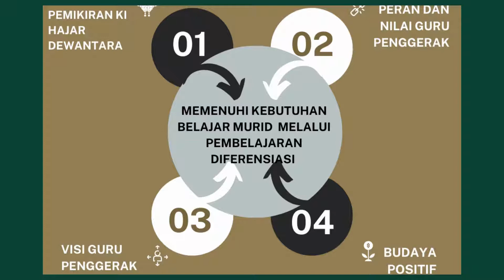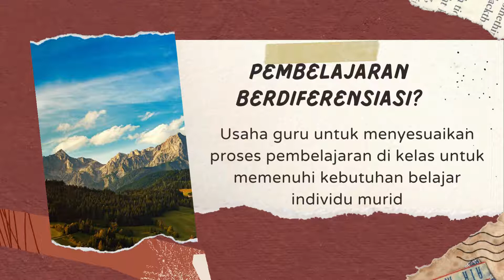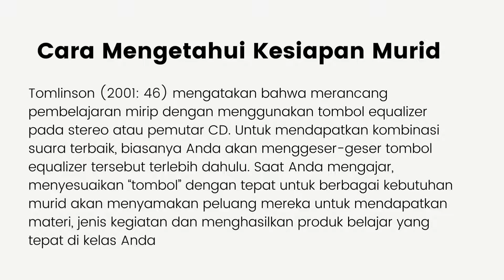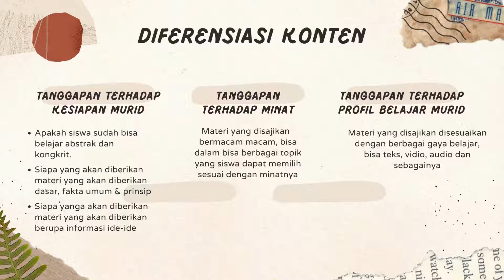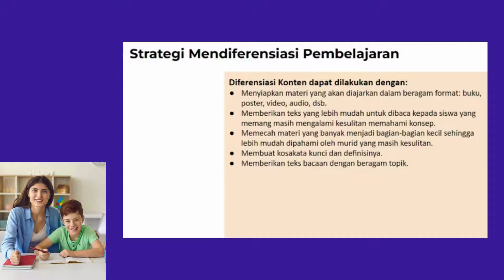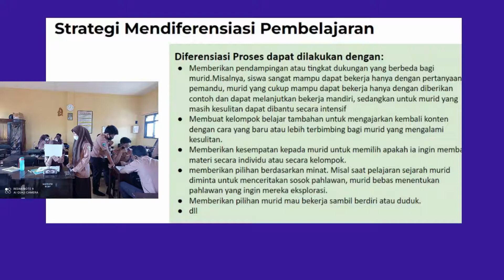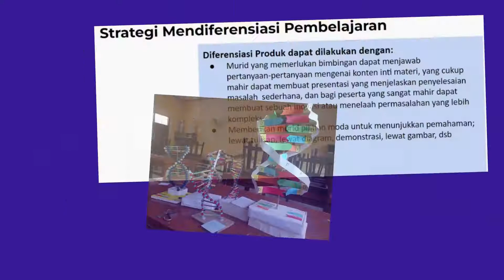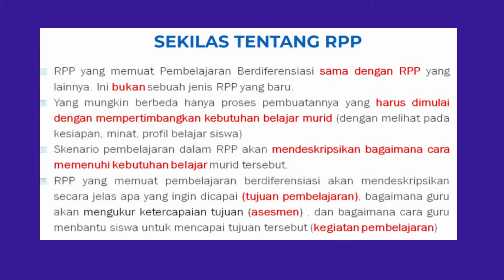KONEKSI ANTAR MATERI MODUL 2.1. PEMENUHAN KEBUTUHAN BELAJAR MURID DGN PEMBELAJARAN BERDIFERENSIASI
KONEKSI ANTAR MATERI MODUL 2.1. PEMENUHAN KEBUTUHAN BELAJAR MURID  MELALUI PEMBELAJARAN BERDIFERENSIASI